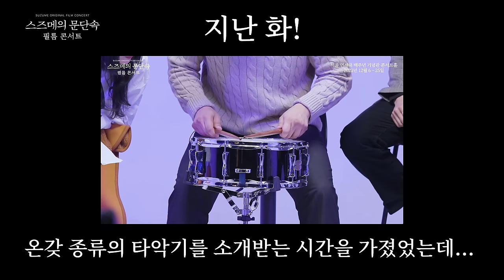비올라.. 그냥 큰 바이올린 아닌가요? feat. 비올리스트가 빡치는 순간들 비올라로 서울대 가려면 이 정도는 해야 합니다.. ※또모 오케스트라 썰※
📌 ≪스즈메의 문단속≫ 필름 콘서트 바로 예매하기
📍필름 콘서트 기간 : 2023년 12월 6일 ~ 25일
- 평일 수요일, 목요일, 금요일 오후 7시 30분
- 주말 토요일, 일요일 오후 2시 | 오후 7시

📍장소: 연세대학교 백주년기념관 콘서트홀

00:00 인트로
01:05 비올라 소개
01:46 스즈메 영화 속 비올라 파트
02:20 하루카상 해고
02:34 비올라 합주
03:10 피아니스트 김경민 등장
03:14 비올라 연주자로서 서운했던 일
04:13 오케스트라 내 비올라의 역할
04:24 또모 오케스트라 썰
04:53 서울대 VS 한예종
05:28 막내 한예종 입시곡 연주
07:19 관객분들에게 한마디